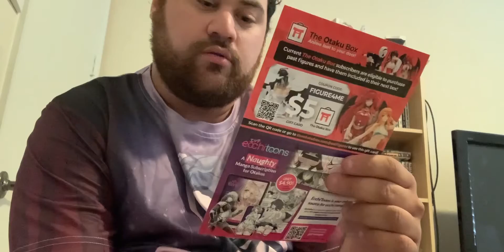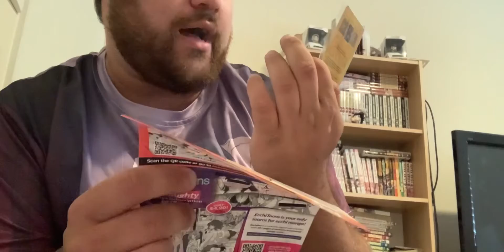April 2021 Otaku box unboxing